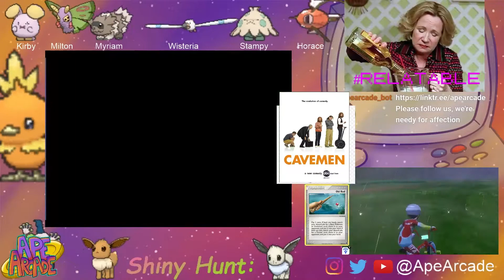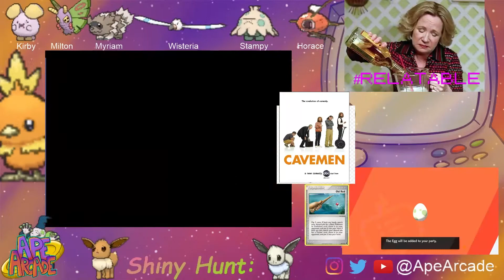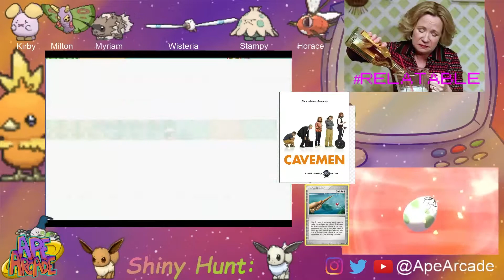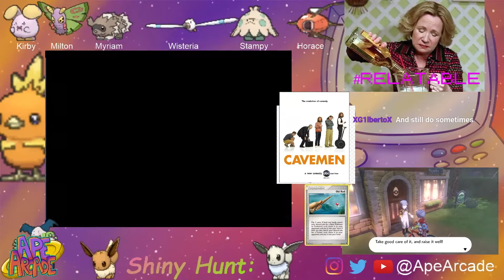We're Famous! - Pokemon Sapphire Nuzlocke Part 13 - Ape Arcade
Fighting our way through children.

We are: Ween, Squishy, and Castle.